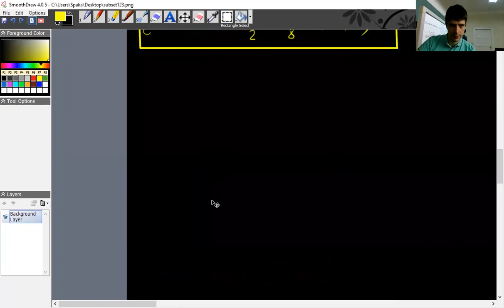ETF - Matematika 1 - Vezbe 13.7 (priprema za ispit - neprekidnost, Tejlorov razvoj - nastavak)